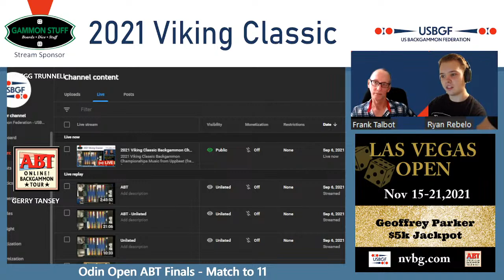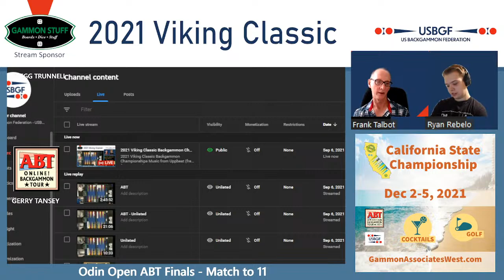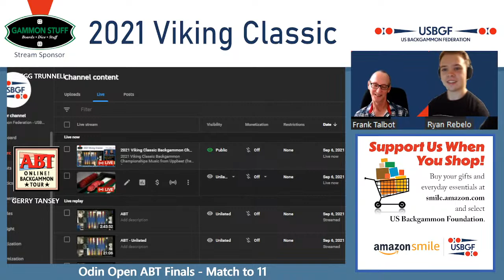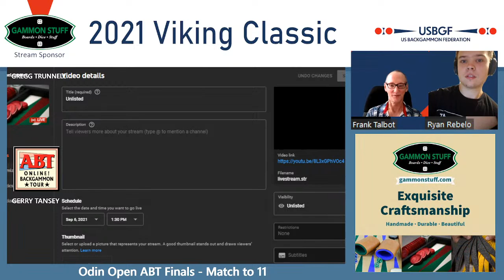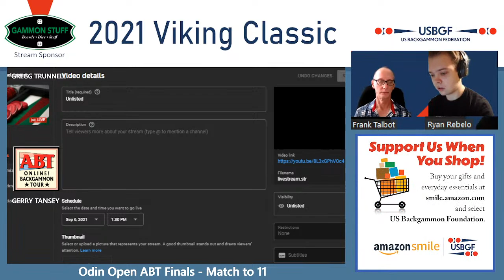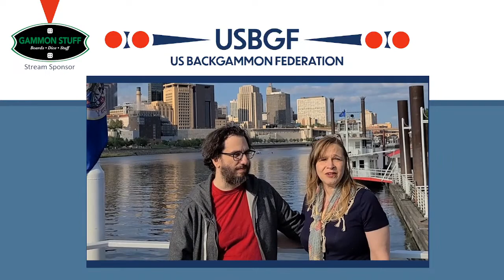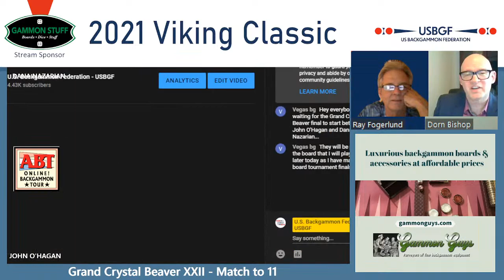2021 Viking Backgammon Classic - Tansey vs Trunnell & O'Hagan vs Nazarian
2021 Viking Backgammon Classic
Minneapolis, MN
Directed by April and Michael Mesich

08:57 - Directors Intro
09:40 - Odin Open ABT Finals Double Elimination -  Undefeated Gerry Tansey vs Fighter Gregg Trunnell.  Gregg needs to win twice to become the champion.  Commentary by Frank Talbot and Ryan Rebelo
01:29:00 - Play resumes after technical difficulties
02:25:30 - Grand Crystal Beaver XXII Master Finals - John O'Hagan vs Dana Nazarian

USBGF Stream Team
Stream Producer - Michael Mesich
Community Manager - Ben Friesen
Commentator Manager - Antoinette-Marie Williams

The U.S. Backgammon Federation provides support for tournaments and local clubs, education, and promotion for the game of Backgammon.  Become a member and help support us!